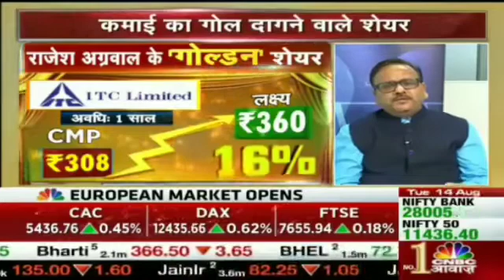9 multibagger shares from Sandip Jain and Avinash Goraksakar for 2018 with target